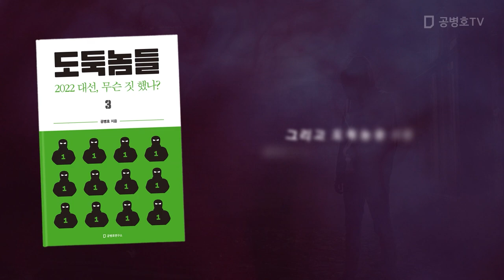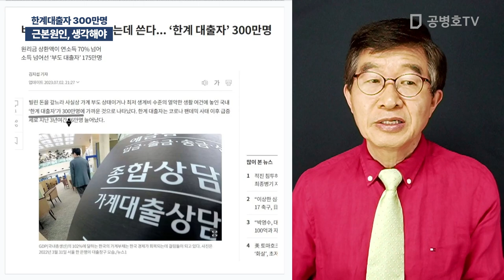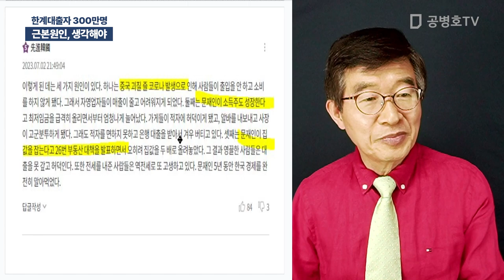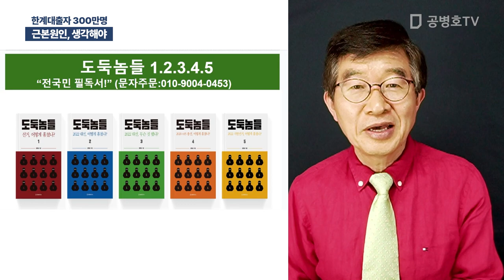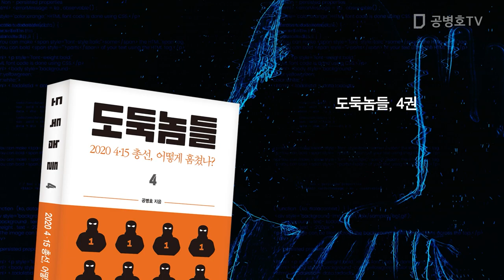근본원인, 생각해야 / 한계대출자 300만명 [공병호TV]